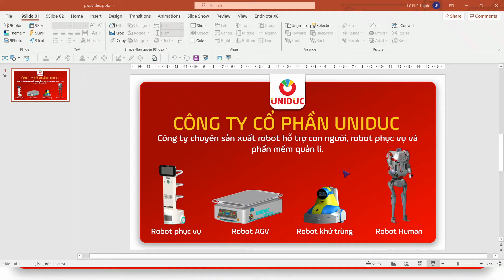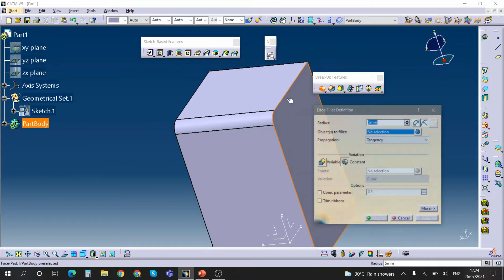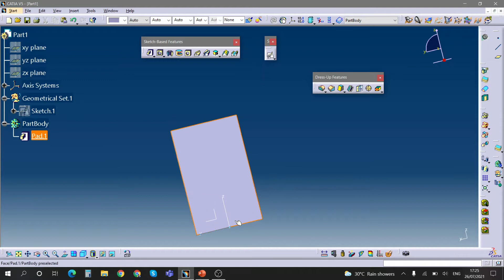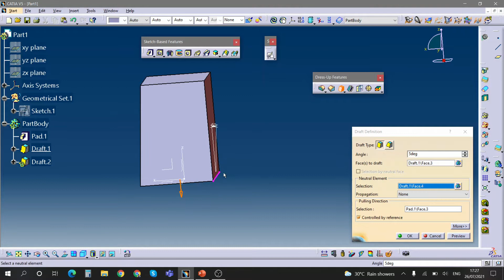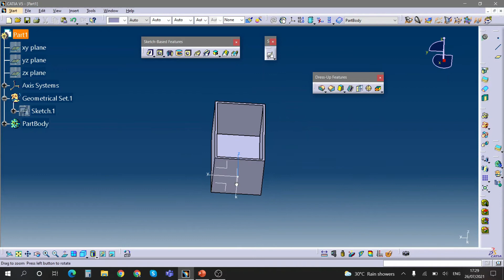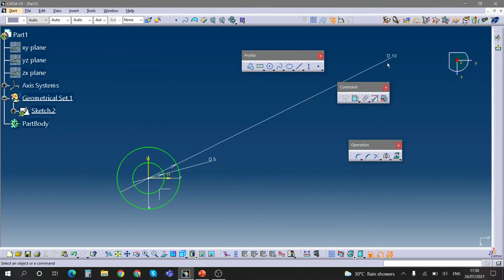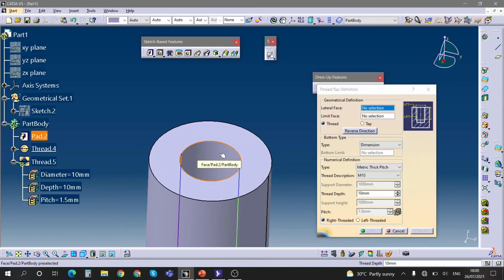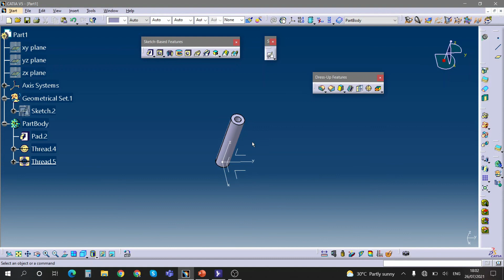Bài 5 cách sử dụng cụm lệnh Dress Up Features trong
UNIDUC chia sẻ cách sử dụng cụm lệnh Dress-Up Features trong CATIA | CATIA V5 | UNIDUC
Trong video mình xin chia sẻ các lệnh sau:
- Lệnh Edge Fillet
- Lệnh Chamfer
- Lệnh Draft Angle
- Lệnh Shell
- Lệnh Thickness
- Lệnh Thread/Tap
Cụm lệnh trên sẽ giúp các bạn hàon thiện hơn cho khối 3D. Nếu có gì sai sót, mong các bạn Comment góp ý để mình có thể cải thiện !!!